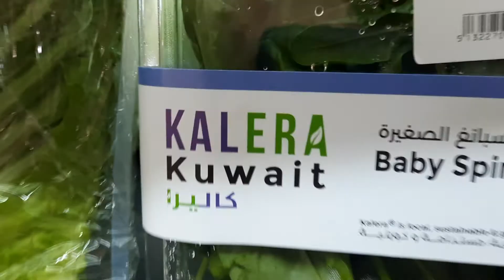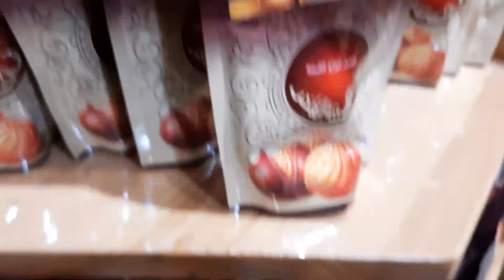the fruits and vegetables in city center mall